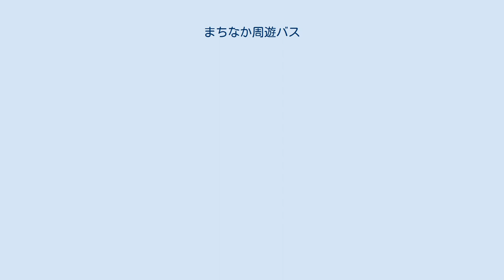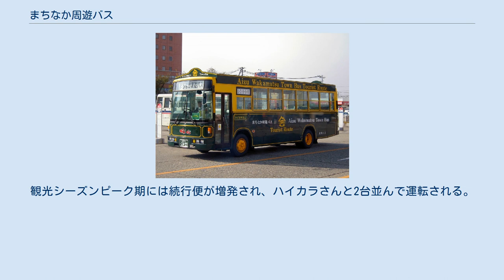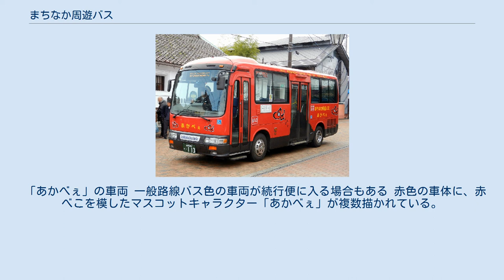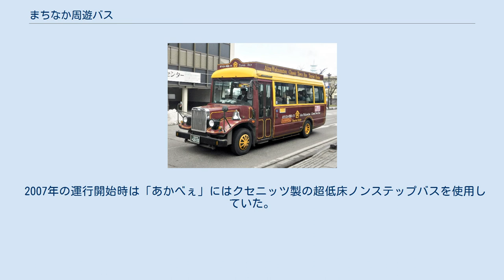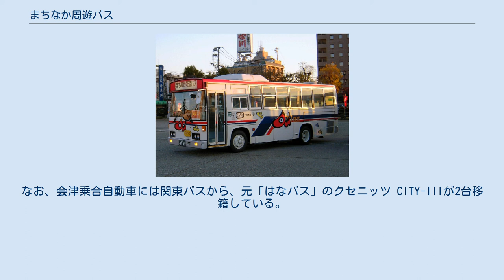まちなか周遊バス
まちなか周遊バス「ハイカラさん」（2代目ボンネットバス） まちなか周遊バス（まちなかしゅうゆうバス）は、福島県会津若松市を走るコミュニティバスである。
愛称は「ハイカラさん」と「あかべぇ」である。
実施主体はまちなか周遊バス運行事業実行委員会、運行は会津乗合自動車若松営業所が担当している。
 七日町駅とまちなか周遊バス「ハイカラさん」 会津若松市は、市内に幕末期のスポットなど観光施設を多く抱えるものの、観光客の多くは自家用車によるものであり、城下町で道路が狭く一方通行などが目立つ市内中心部においては道路渋滞が深刻さを増していた。
このような問題を解決することと、市内に散らばる観光資源の周知や掘り起こしをする必要性に迫られた。
また、1999年4月からJR磐越西線で「SLばんえつ物語号」が運行され始め、SLから市内観光への交通手段の設定も必要となった。
 このため、会津若松市を中心に商工会議所や観光協会、JR東日本などにより組織された実行委員会を立ち上げた上で、レトロ調のボンネットバスによるまちなか周遊バス「ハイカラさん」の設定を行った。
なお、これらは国土交通省の「公共交通活性化総合プログラムTDM等実証実験補助制度」を活用して2001年10月から2003年9月まで行われた。
この実験は大きな効果が認められたため、その後も継続して運行が行われることとなった。
 設定当初は1時間に1本の運行であり、車両も1台を充当していた。
しかし、利用客及び収入ともに設定次年度に大幅な伸びが見られたため、車両の増車や双方向運行などが検討された。
その結果、1時間毎の双方向運転が行われたこともあるが、その後は双方向運転を中止し、七日町先回りのみの30分毎の運行に改められた。
 なお、鶴ヶ城のライトアップが行われる場合や、夜間に鶴ヶ城周辺でイベントが行われる場合に夜間運行が行われることがある。
 2007年8月より、「ハイカラさん」の逆回りコースを走る「あかべぇ」が運行を開始した。
かつては冬期に運休していたが、現在は通年運行である。
 同様に観光を目的とした交通機関としては、石川県金沢市の城下まち金沢周遊バスなどがある。
 その他、「まちなか周遊バス」フリー乗車券と観光施設入場券（鶴ヶ城、麟閣、御薬園、白虎隊記念館、会津武家屋敷、野口英世記念館など）をセットにしたチケットが発売されている。
各種フリー乗車券は車内では発売していないため、予めバス案内所や発売場所で事前購入が必要である。
また各種フリー乗車券を指定の観光施設に提示すればその施設の割引を受けることができる。
 「ハイカラさん」の続行便に使用されるレトロ調専用色の車両 JR会津若松駅を基点に、市内の観光スポットや、一般市民の交通の足として市役所などの公共施設にも立ち寄る循環路線（1周50分～55分）である。
観光シーズンピーク期には続行便が増発され、ハイカラさんと2台並んで運転される。
続行便に使用される車両はレトロ調の専用塗色の車両が用意されているが、一般路線バス色の車両が使用される場合もある。
 まちなか周遊バス「あかべぇ」 「ハイカラさん」の車両 2018年に運行を終了した初代ボンネットバス は補助ステップ、車いすリフト機能を備える三菱ふそう・ローザをベースとしたレトロ調のボンネットバスである。
この専用車は2台のみのため、増発用車両はレトロ調の装飾を施した一般の路線バスとなる。
 2018年には、初代ボンネットバスの老朽化に伴い、ロイヤルブルーとワインレッドの新車両を各1台導入。
ボンネットタイプは同じで、座席数はこれまでの12席から18席に増えた。
運賃箱には会津の郷土玩具「起き上がり小法師」をあしらい、降車ボタンにも「赤べこ」をデザインした。
シートには不燃処置を施した会津木綿を使い「会津らしさ」をより強く感じられるようになった。
会津若松駅を発車後の車内放送時には、会津若松駅の発車メロディに使用されている「AIZUその名の情熱」の原曲が流れる。
新車両2台の導入により、初代ボンネットバス2台は運行終了した。
 「あかべぇ」の車両 一般路線バス色の車両が続行便に入る場合もある 赤色の車体に、赤べこを模したマスコットキャラクター「あかべぇ」が複数描かれている。
会津若松駅毎時15分発の便の車両は中扉に車椅子リフト機能を備えており、また朝時間帯の通勤・通学ルート便、会津若松駅毎時45分発の便の車両は中扉に車椅子スロープを備えている。
車両整備時や続行...